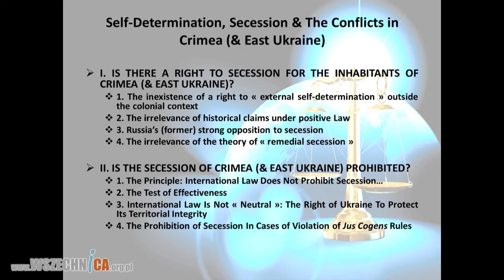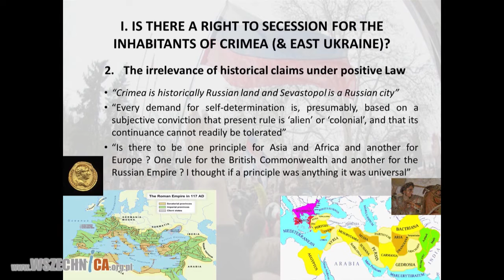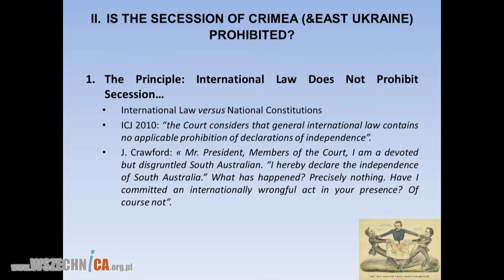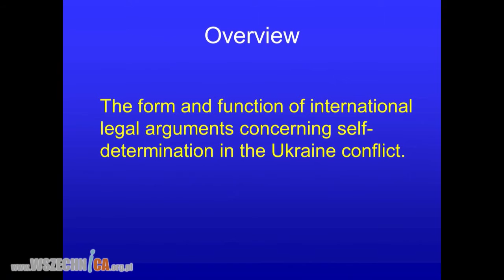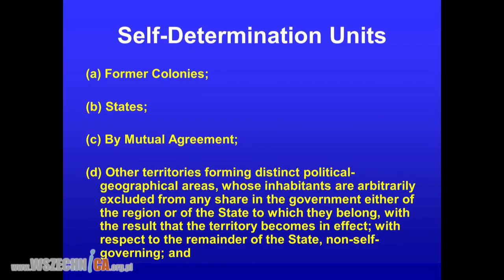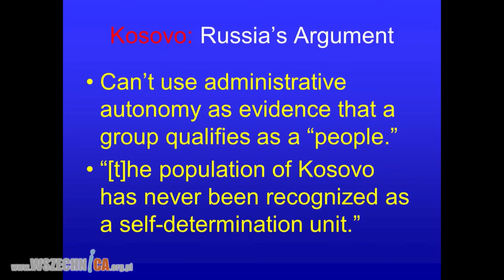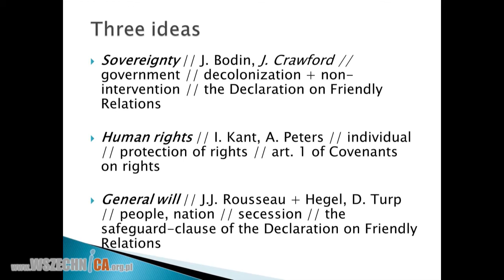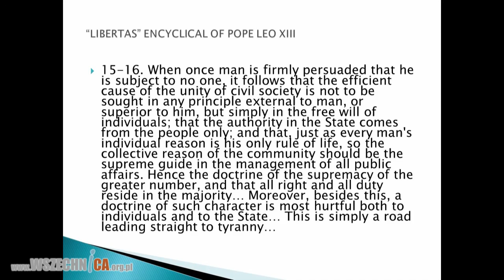The case of Crimea in the light of international law: its nature and implication (cz.3)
The Centre for Polish-Russian Dialogue and Understanding
The Institute of Law Studies of the Polish Academy of Sciences

are pleased to invite you to an International conference

THE CASE OF CRIMEA IN THE LIGHT OF INTERNATIONAL LAW:
ITS NATURE AND IMPLICATION

Warsaw, 19-20 March 2015

Panel I: Annexation of Crimea – Multilateral and Bilateral Implications, Self-determination and the Right to Secession? (part 2)

Chair: Prof. Władysław Czapliński, Institute of Law Studies of the Polish Academy of Sciences (Poland)

Session 2.
Speakers:

Prof. Theodore Christakis, University of Grenoble (France) 00:43

Prof. Christopher J. Borgen, St. John's University School of Law (USA) 29:27

Prof. Vladislav Tolstykh, Novosibirsk State University (Russia) 52:00